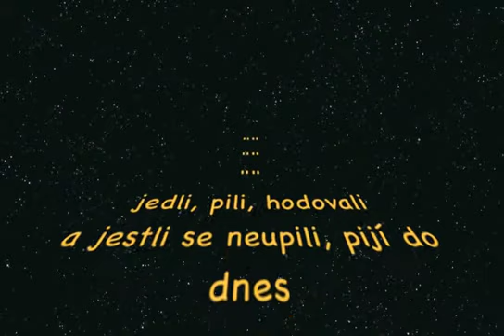Andrea & Lukáš, létapáně 12.09.2009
..tak už nám Lukáška uhnala :)